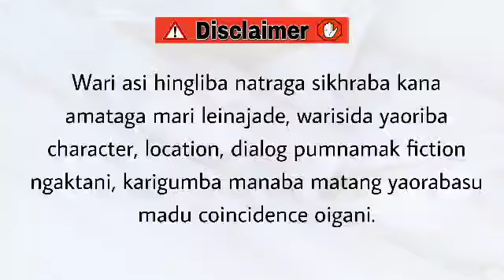Kakagi Romance (33) / Never look down on everyone. Only God sits that high.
Story - Kaka gi Romance

Chapter 33

Narrator - Divyalaxmi